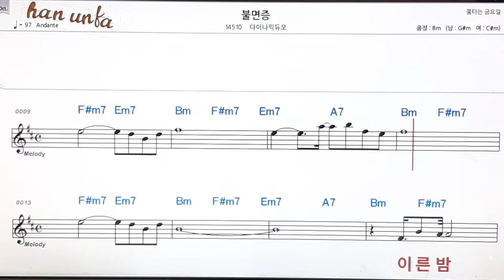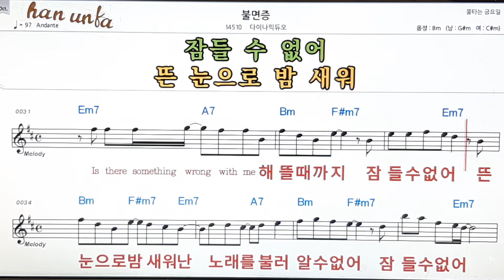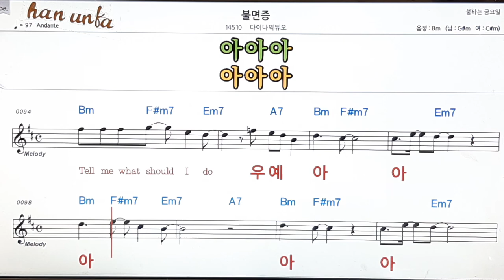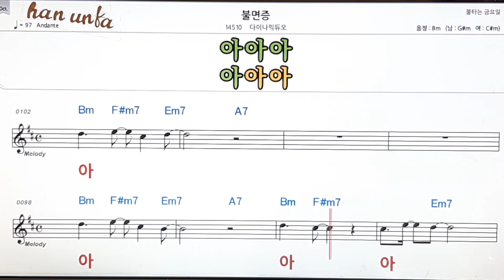불면증/다이나믹 듀오👍노래 반주, 코드 악보,가라오케💋Karaoke*Sheet Music*Chord*MR